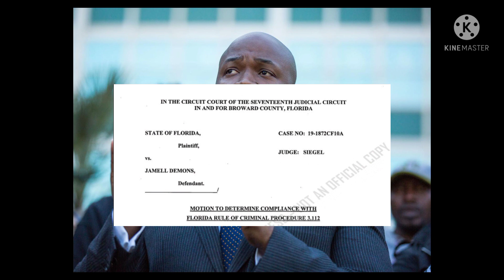TWO OF YNW MELLY'S LAWYERS COULD BE REMOVED FROM THE TRIAL. ONE OF THEM IS BOOSIE LAWYER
TWO OF YNW MELLY'S LAWYERS COULD BE REMOVED FROM THE TRIAL